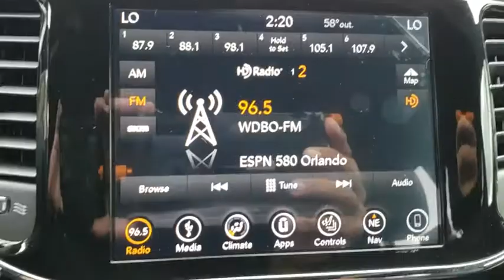2019 Jeep Grand Cherokee Orlando, Hunter's Creek, Kissimmee, Windermere, Davenport, FL C580796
Bright White Clearcoat New 2019 Jeep Grand Cherokee available in Orlando, Florida at Central Florida Chrysler. Servicing the Hunter's Creek, Kissimmee, Windermere, and Davenport, FL area
2019 Jeep Grand Cherokee Altitude - Stock#: C580796 - VIN#: 1C4RJEAG7KC580796

Price does not include tax, title, license, document fees, or dealer installed accessories. =Price includes: $1,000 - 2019 Retail Consumer Cash **CK1 (excl WE). Exp. 01/02/2019, $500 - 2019 Bonus Cash SECKA. Exp. 01/02/2019